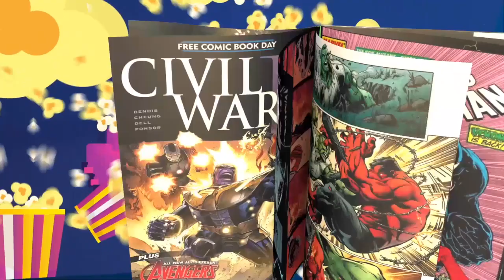TheNerdGenReport 312 The Highly Anticipated Rebel Moon Trailer.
Rebel Moon is almost here and we can't wait to see it. The Trailer dropped some time ago and we get into what to expect.